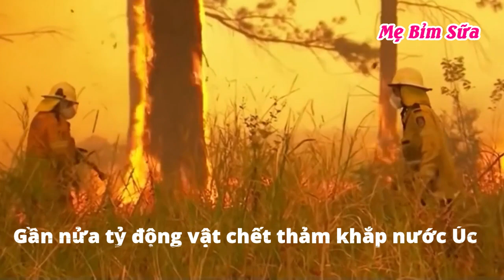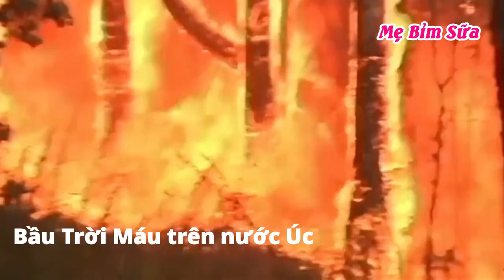Tin nóng: Đại Thảm Hỏa Cháy Rừng Nước Úc Lớn Nhất trong Lịch Sử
Quá thương khi xem được những hình ảnh về đại thảm hoạchays rừng nước úc, nửa tỷ động vật bị thiêu sống!
Kênh Mẹ Bỉm Sữa chia sẻ về cuộc sống gia đình, những bữa cơm gia đình, vui chơi giải trí, và công việc làm youtube hàng ngày của các chị em, tạo động lực để cùng với các gia đình hướng tới cuộc sống hạnh phúc và cho con cái được sống trọn vẹn trong tình yêu thương của ba mẹ.
" Hôn nhân không phải là nơi thuyền tình cập bến
Mà là đôi bạn yêu nhau quyết định cùng nhau giăng buồm vượt sóng ra khơi"